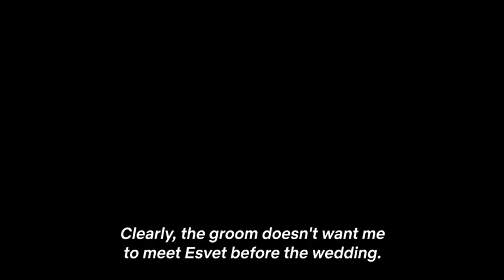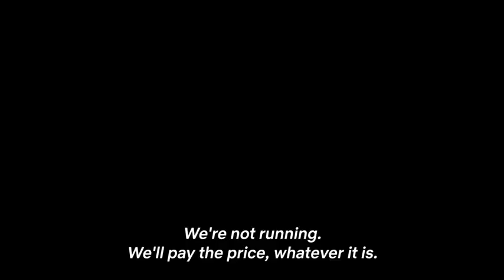The Tailor - Official Trailer - Season 3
👗✨ Prepare for a season of style, drama, and creativity with the Official Trailer for "The Tailor - Season 3"! 🎬 In this enticing sneak peek, step into the world of haute couture, where passion meets precision, and fashion becomes a canvas for storytelling.

🎥 As the trailer unfolds, catch a glimpse of the exquisite designs, the personal stories, and the promise of a season that elevates the art of tailoring. "The Tailor" is not just a show; it's a celebration of craftsmanship, individuality, and the magic that happens behind the scenes.

Share the trailer with fellow fashion enthusiasts, fans of reality TV, and those who appreciate the artistry of clothing, and get ready for a season that will leave you inspired and craving more.